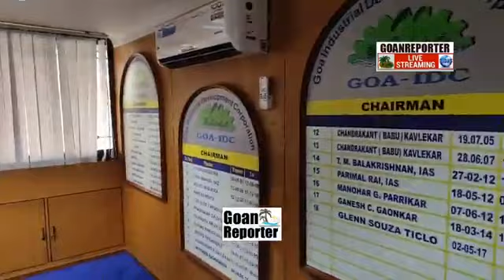Goan Reporter News:: Mla Reginald takes over as IDC chairman